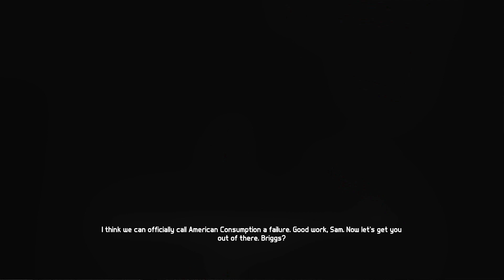TOM CLANCY'S SPLINTER CELL: BLACKLIST - Po 9 latach na Xbox Series X. AMERICAN CONSUMPTION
Wszystkie dowody wskazują, że terroryści zaatakują Dallas, ale Charlie przeanalizował dane i przekonuje, że celem będzie Chicago. Okazuje się to strzałem w dziesiątkę.